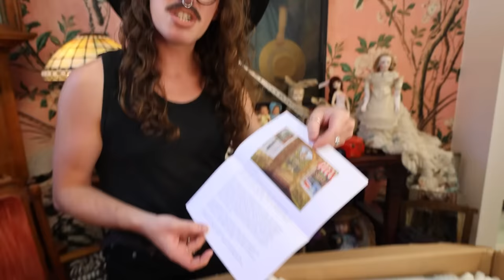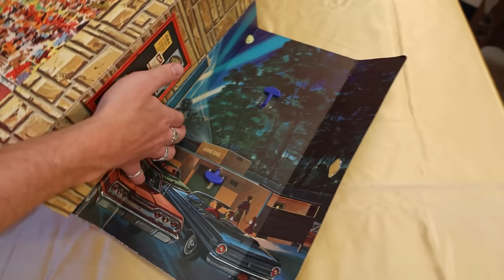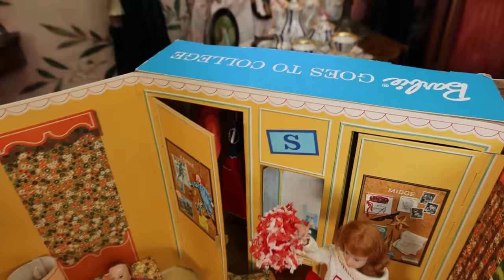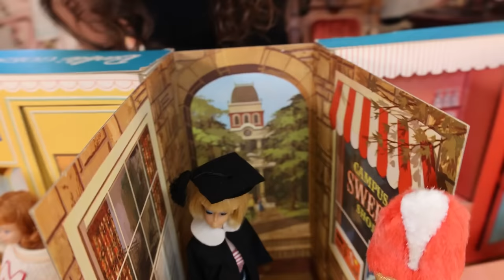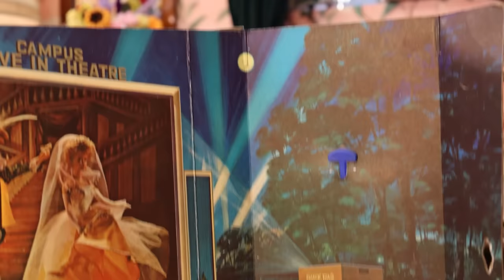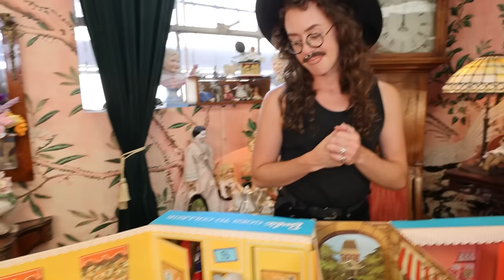Barbie's College Dorm Life in 1964: A Vintage Set You Need to See!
Hey there, doll lovers! 🌸 Join Rachel and Christopher as we dive into a very special gift from our friend Melissa Hoover—the iconic 1964 Barbie Goes to College set! Prepare to be dazzled by this blast from the past, featuring the cutest vintage outfits and accessories.

Oh, 1964 was a banner year for Barbie, let us tell ya! 🌟 Not only did she go to college that year with a fab new set, but the "Barbie Baby-Sits" set also made its debut, complete with a tiny telephone and baby care book! Plus, this was a time when Barbie's wardrobe and career choices were expanding rapidly, giving young fans more ways to dream big.

So, basically, 1964 was all about Barbie leveling up in the world, just like you do every time you add a new piece to your collection! 💕 - Rachel & the VDC Team